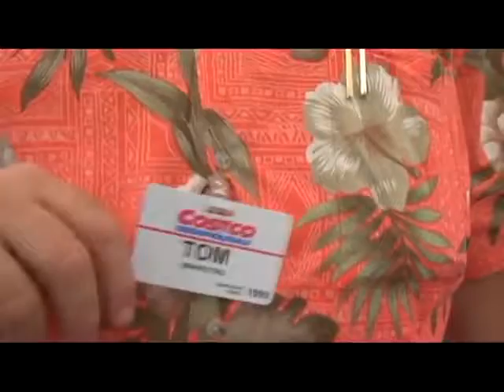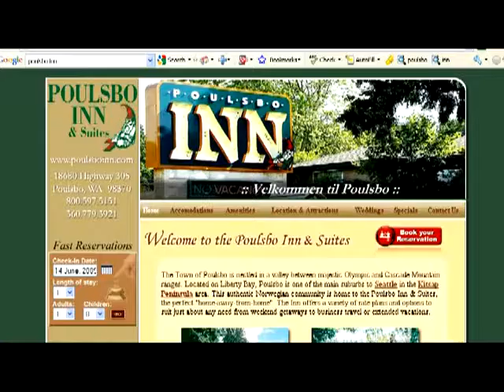BBQ For Wounded Troops | Why TurboGrill™ was Developed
The TurboGrill™ was developed to be a primary source of funding our mission to support wounded troops
By allowing the food to rotate over the coals, from hot to cold zones, it not only keeps your food from
burning, it allows food to cook very evenly and retain
more moisture; creating a very succulent; crispy on
the outside, moist on the inside, result.
The TurboGrill™ is a kit that you assemble and then attach to most Weber-style kettle grills which allow your food to spin while cooking.  This not only keeps the food from burning but also creates an exceptionally juicy and flavorful final result.
American Grill Revolution | will be adapting specific recipes and more into a magazine in the near future to get you rocking on your TurboGrill™ in style.

Weber Grill
Kettle Grill
Outdoor Cooking
turbo grill
American Grill Revolution

Make sure you get on our mailing list to stay informed of our crowdfunding launch.  You'll want to be the first on your block to tantalize your friends with food so amazing they will think you are a 5-star chef!